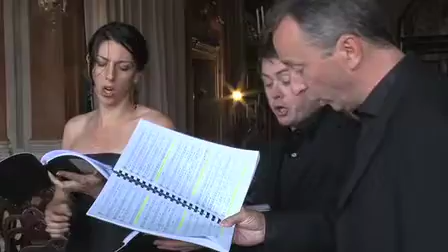Les Arts Florissants, Paul Agnew : Monteverdi's complete cycle of madrigals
Les Arts Florissants présentent leur projet d'intégrale des huit Livres de madrigaux de Monteverdi, que Paul Agnew dirigera jusqu'en 2014. Ce clip a été réalisé à l'occasion de l'avant-première de cette tournée, à Venise, en juillet 2011.
L'intégrale des madrigaux est réalisée en partenariat avec la Cité de la musique, le Centro Cultural Miguel Delibes de Valladolid et le théâtre de Caen.
Merci à Olivier Lexa / Venetian Centre for Baroque Music